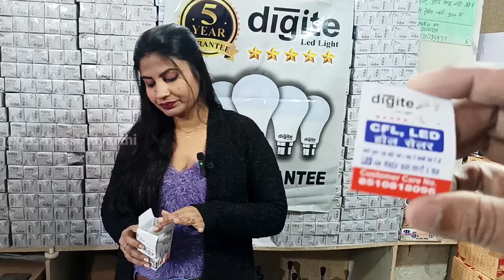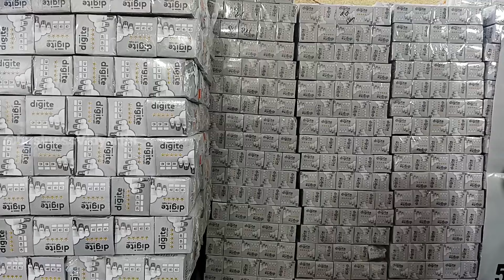LED BULB Manufacturer In Delhi | LED BULB Wholesaler In Delhi | business ideas malayalam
WHOLESALER CONTACT DEATILS

PRAKASH ENTERPRISES
B 850 new Shivaji Marg Church wali gali near metro station New Ashok Nagar pillar number 164
Delhi - 110096

ഞങ്ങൾ അപ്ലോഡ് ചെയ്യുന്ന ബിസിനസ്സ് അവസരങ്ങളുടെ വീഡിയോ എത്രയും പെട്ടെന്ന് നിങ്ങൾക്ക് ലഭിക്കാൻ ചാനൽ സബ്സ്ക്രൈബ് ചെയ്ത് ബെൽ ബട്ടൻ ക്ലിക്ക് ചെയ്യാൻ മറക്കല്ലേ

COVER THE TOPICS ✅

01.Led bulb wholesaler in delhi
02.Led bulb manufacturer in delhi
03.Led bulb business ideas malayalam
04.Led Bulb business ideas Kerala
05.Deepavali light wholesaler in delhi
06.Deepavali light market Delhi
07.low price led bulb wholesaler
08.Kerala business ideas malayalam
09.Delhi wholesale market malayalam
10.Led bulb business ideas 2024

YOUR QUERIES ✅

Home based business ideas malayalam
Low risk business high profit business
Innovative business ideas malayalam
shirts wholesale market in delhi
business ideas
best business ideas in kerala
top profitable business ideas 2024
startup ideas in kerala
profitable business in kerala with low investment
online business ideas in kerala
small business ideas 2023
small scale business ideas in kerala
best business to start in kerala
business opportunities in kerala
small scale business in kerala
new business ideas in kerala
top business ideas
small business ideas in kerala
repacking business malayalam

This video is made for education purpose only to give market related information business vidyarthi & YouTube is not responsible for any profit or loss in kind of business it's all depends on customer's business plan& and hard work before buying anything must research market from your side before any kind of business. thank you so much